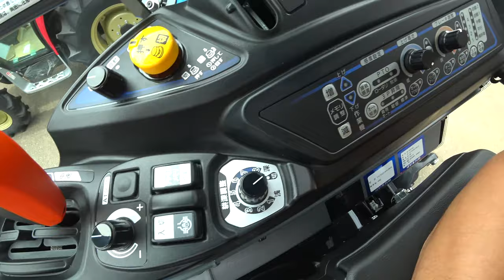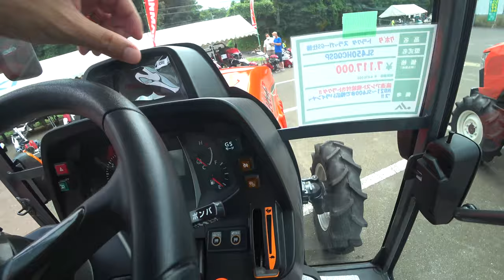【会社員実家農業手伝う】2023農機具展示会でイセキトラクターのデカさに驚くよ・・・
関連動画
4隅の残耕を抑えるトラクター耕耘方法?美しい田んぼ or 畑を作る?